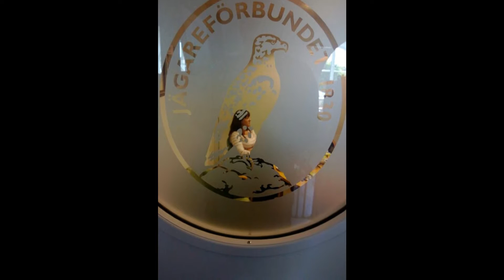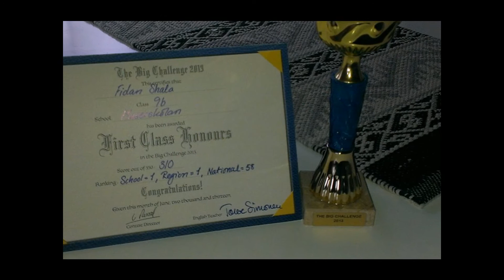Agim Gashi-Urime Ditëlindjen Valbone!